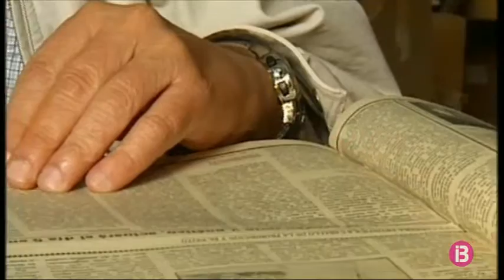Mor Joan Bosco Marquès, director del diari Menorca durant 25 anys